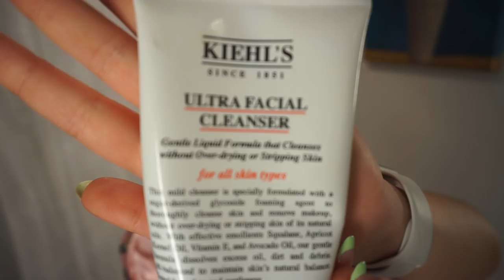КАК ПОДНЯТЬ НАСТРОЕНИЕ? ЧИСТИМ ГАРДЕРОБ | МОЙ УХОД ЗА СОБОЙ | ПОЛЕЗНЫЕ ПРИВЫЧКИ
Music by Mr. Jello - A Cup Of Jazz (feat. Cali.Arod, Farnell Newton)